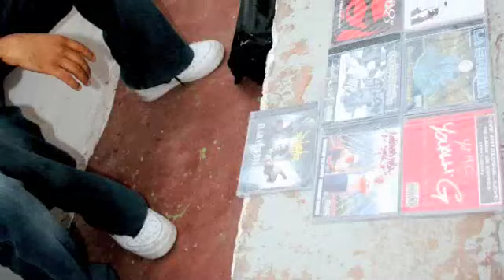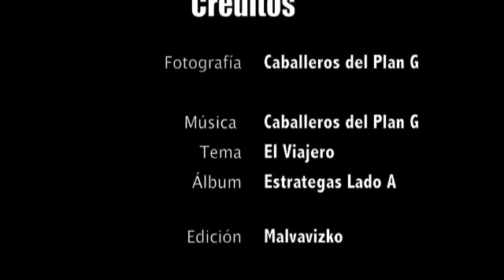FOTOREPORTAJE # 8 - CABALLEROS DEL PLAN G - Skate Park - Durango Dgo. - Junio 09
Despues de varios años CPLANG vuelve a Durango, Dgo. Serko, Indho, Tox, Jonta y Simplee, gracias a todos los que asistieron al Skate Park 360, espero y disfruten este fotoreportaje es para ustedes. paz